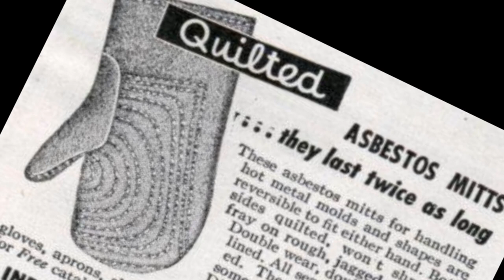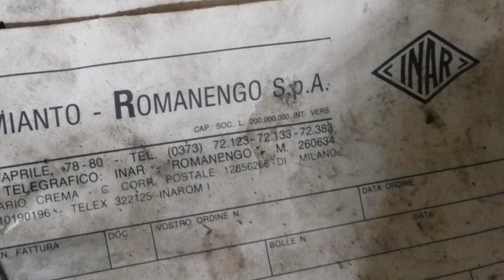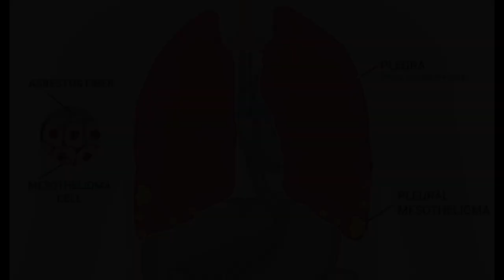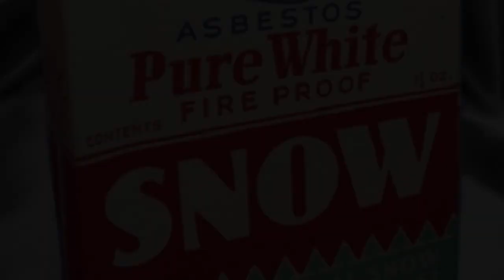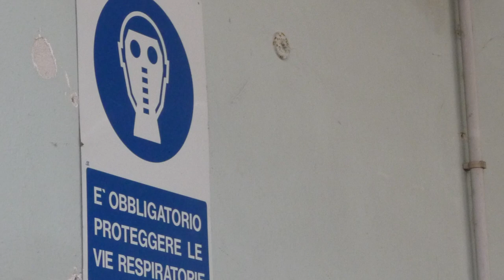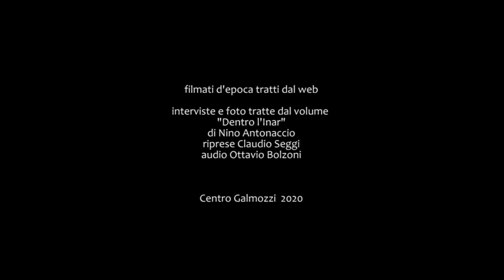L'Inar di Romanengo, la fabbrica dove si tesseva l'amianto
Una serie di proposte per gli studenti, dal Centro Galmozzi.
LaStoriaDiNuovo, un modo per stimolare la curiosità sulla Memoria proponendo le storie del territorio e per farle rielaborare dai ragazzi, attraverso diverse forme espressive (teatro, ricerche, fumetti, ecc).